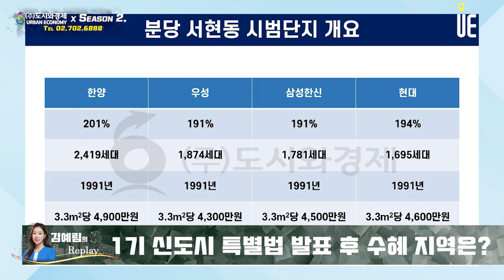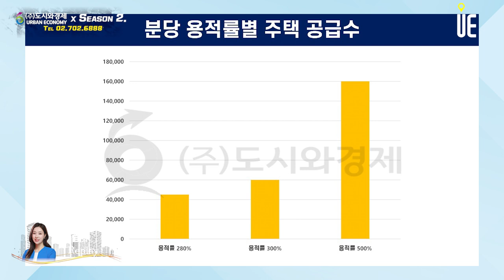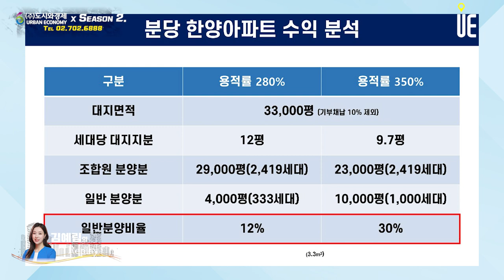1기 신도시(노후계획도시)특별법 발표되다!! 사업성분석을 통해 수혜지역을 알아보자 [김예림의 Replay]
[도시와경제]

최근에 1기 신도시 특별법에 관한 보도자료가 나오면서 수혜를 입는 곳은 기존에 용적율이 높아 재건축 사업이 어려웠다가 재건축 사업이 가능해진 곳들입니다.